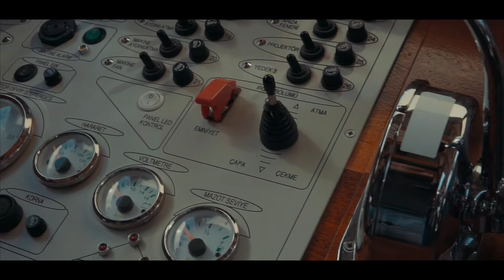A dive day with Nautilus Diving Kaş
Want to get PADI Open Water Diver certified? Here's how to get started: